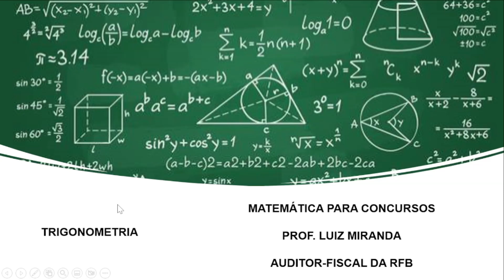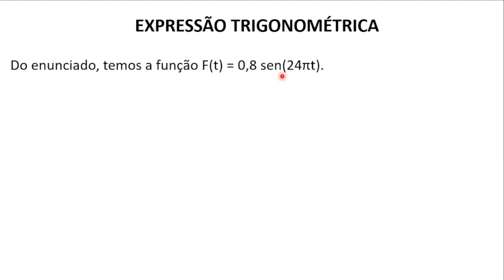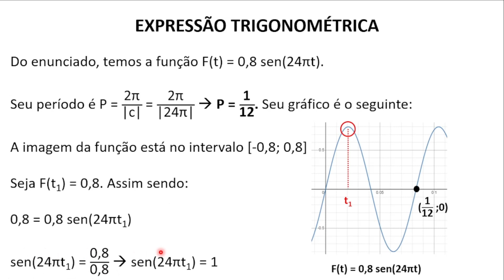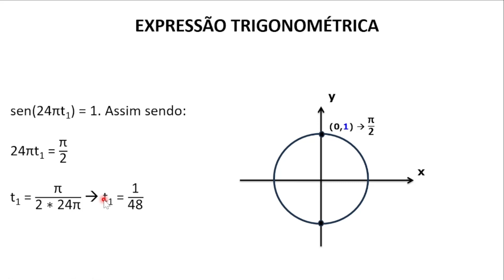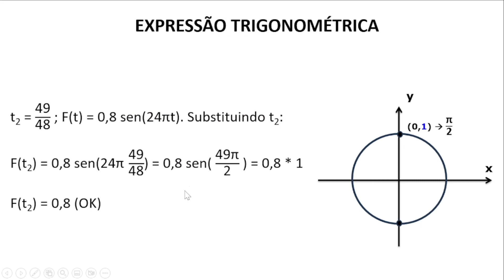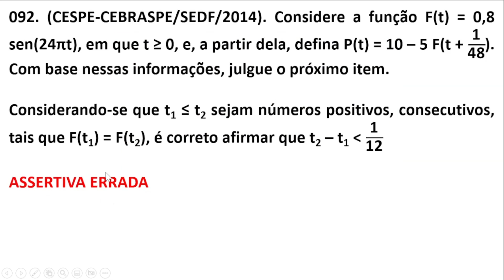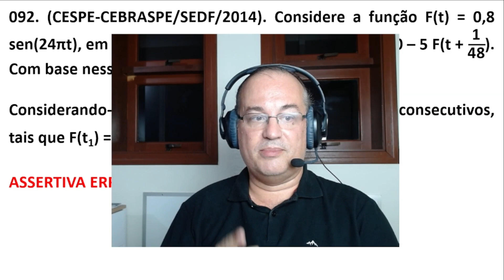#092 - Seria t2 - t1 menor que 1/12, no caso de f(t) = 0,8 sen(24πt) e f(t1) = f(t2) ?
Questão do CESPE/CEBRASPE em que o candidato(a) deve identificar se t2 -  t1 seria menor que 1/12, no caso de f(t) = 0,8 sen(24πt) e f(t1) = f(t2).

Concurso da SEDF, do ano de 2014.